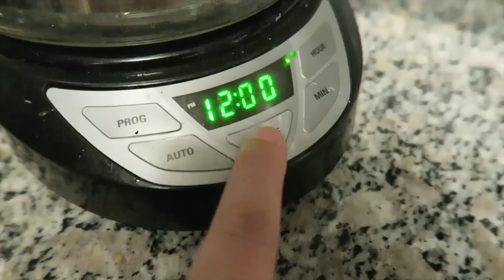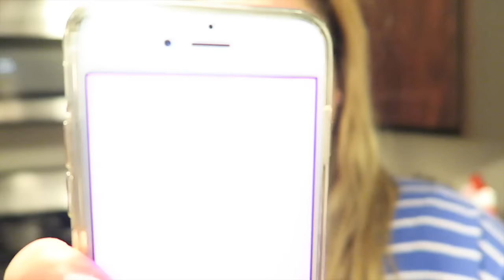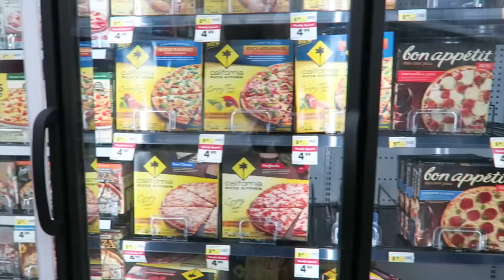Vlog 2016/3/1 買い出しへ★ ビログ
2016/3/1のVlogです！

Alisa alisa_oclife
Emi xxemi_channelxx

日本人　ブロガー casino win jackpot　カジノ　アリゾナ　アメフト fes　フェス　CRSSD　サンディエゴ　音楽フェス SF サンフランシスコ San Francisco